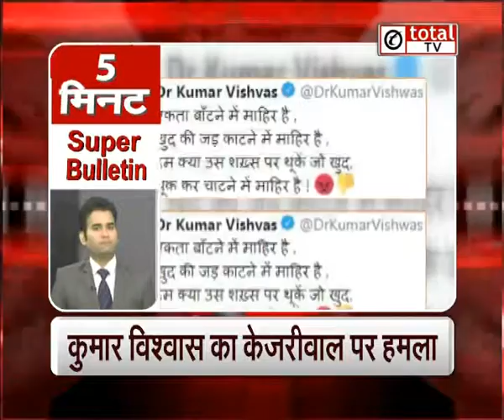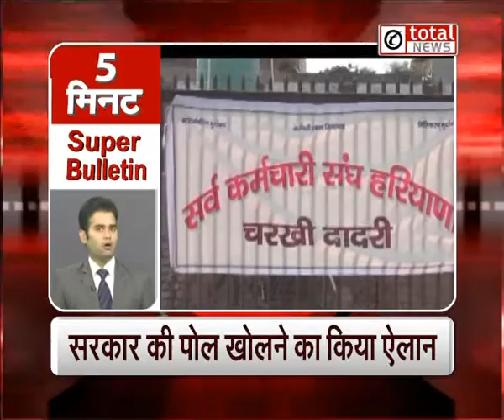“बिल देने वालों को विभाग देगा इनाम": Super Bulletin